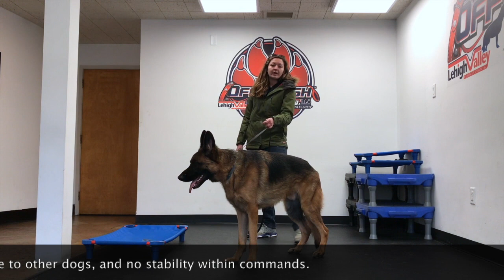Macungie Dog Trainers ||| OLK9 Lehigh Valley ||| 2 Year Old German Shepherd, Major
Want Cassie, Evan, Kirsti, Angela, Kelsy or Amanda to train your dog's to be this amazing?

877-OLK9-PA-2

Including but not limited to:

Shock collars
Dog Training
Dog Obedience